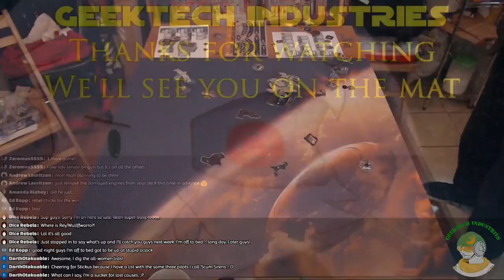Thursday Flight Night - 2018-03-08 - Int'l Women's Day - Match Two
Stickus and Bali had so much fun playing their "Ladies Only" lists that they do it again for the second half!

Know anyone who might like our videos? SHARE them forward to Facebook, Twitter, Google+, and everywhere else!